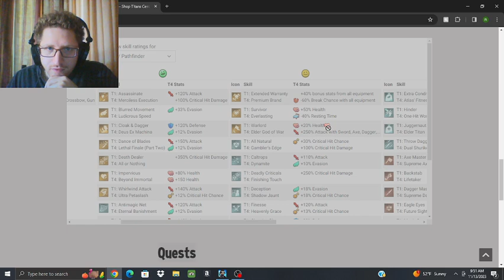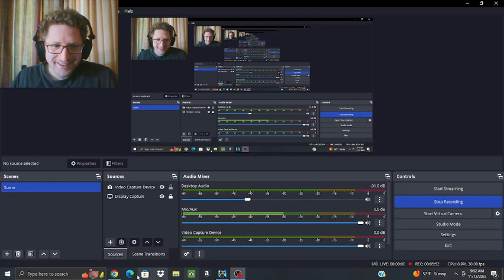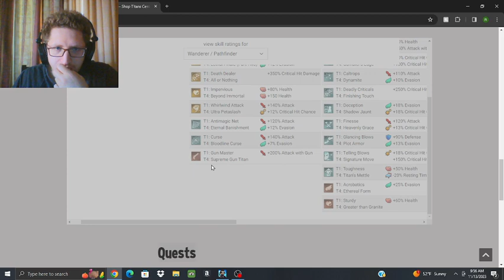Rolling for Hypermax Pathfinder! - Shop Titans